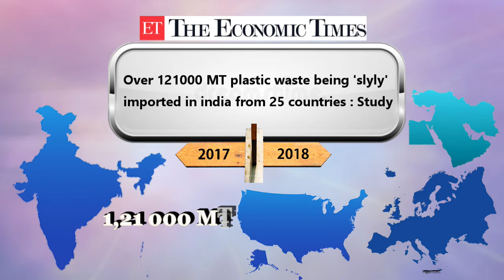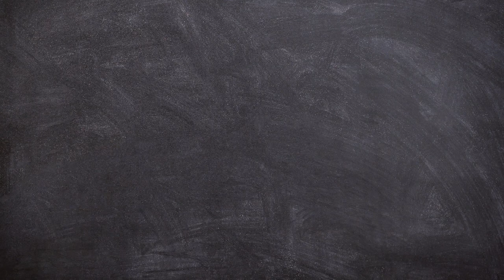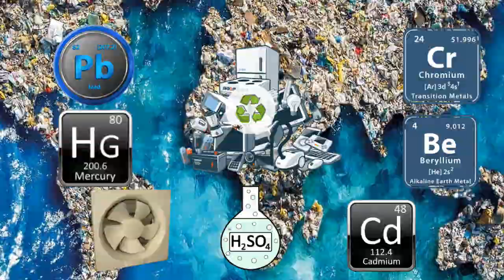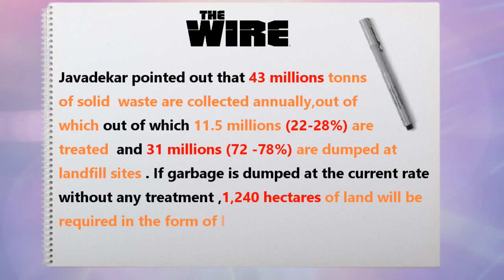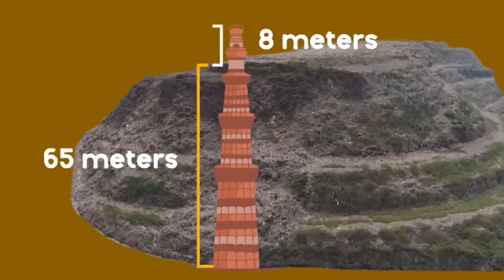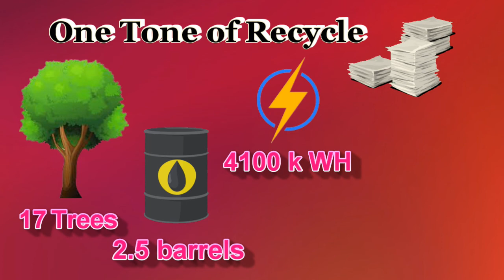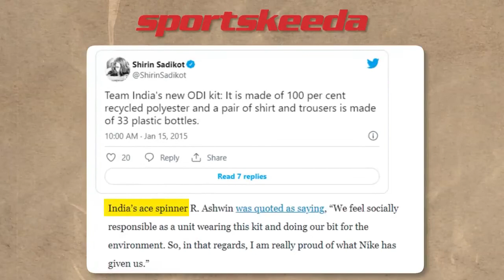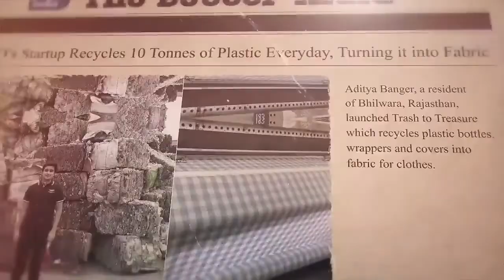INDIA दूसरे देशों से कचरा क्यों IMPORT करता है | Why India Import Garbage from other countries?hindi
Hi

Hello friends, do you know that every year India imports around 4300 crores kilograms of garbage, of which only 22-28% waste gets treated and recycled, but what happened to other 72-78% garbage?? And why this much amount of garbage is getting imported? Is it because we can use garbage as fuel. Yes, Satish Kumar has made petrol from garbage, and this petrol is cheaper than regular petrol so is it one of the reasons that this much amount of garbage is getting imported.

मानव शरीर की मजेदार बाते जान लो | Amazing Facts Of Human Body | मानव शरीर के रोचक तथ्य |

Live Match की Editing कैसे होती है |  | कोहनी टकराने से करंट क्यों लगता है? | How Live editing done.

5 Habits of Mentally Strong People in Hindi Mentally Strong Kaise Bane?  आप दिमाग से कितने STRONG हो